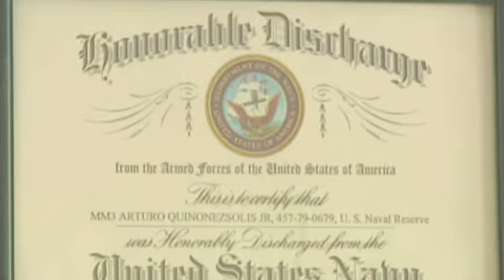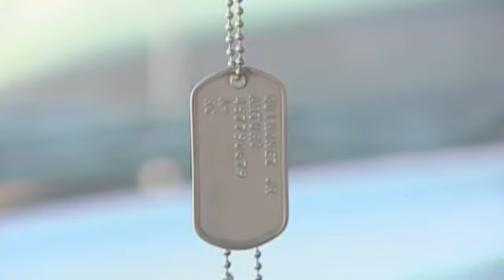Veterans deported for crimes banished for life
About 35,000 non-citizens are in the U.S. military, but some of those who served proudly have been deported to Mexico and other countries because they broke the law.